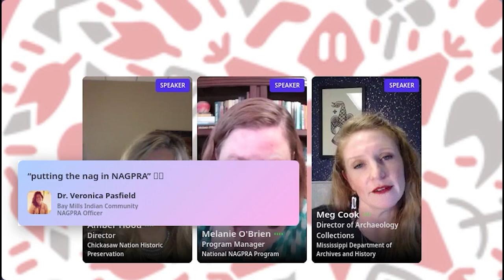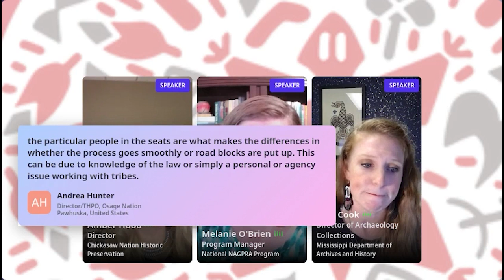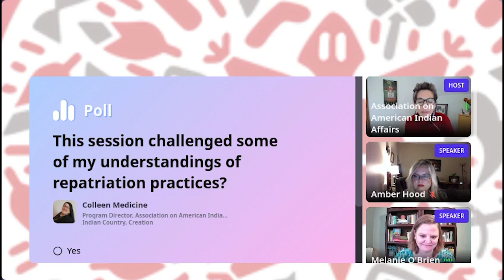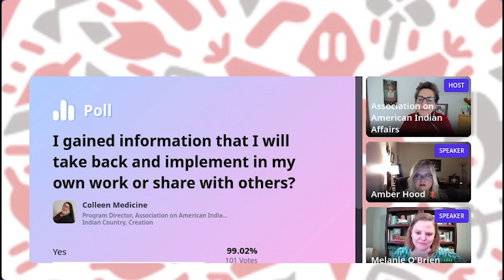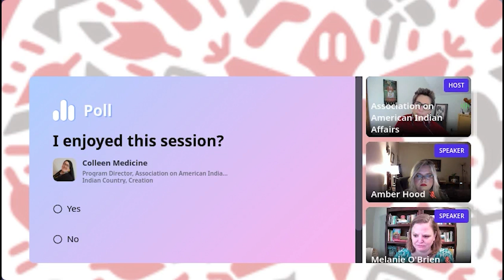Getting It Done Is Getting It Right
• Megan Cook, Director of Archaeology Collections, Mississippi Department of Archives and History
• Amber Hood, Chickasaw, Director of Historic Preservation and Repatriation at the Chickasaw Nation
• Melanie O’Brien, Program Manager, National NAGPRA Program